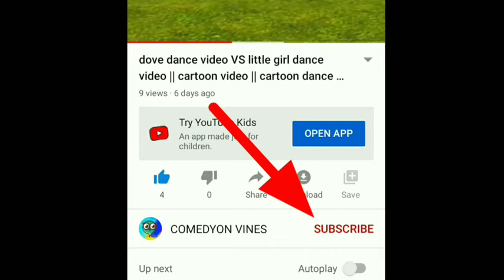🤦‍♀️wrong head pepa pig || can you guess right head of pepa pig ? || pepa pig video 🤦‍♀️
releted topics:-

pepa pig. pepa pig cartoon video. pepapig full episodes. pepa pig wrong head. pepa pig English full episodes. wrong head pepa pig. pepa pig new video. pepa pig new episodes. wrong heads top superheroes.
top superheroes wrong head. can you guess right head?.pepa pig cartoon.